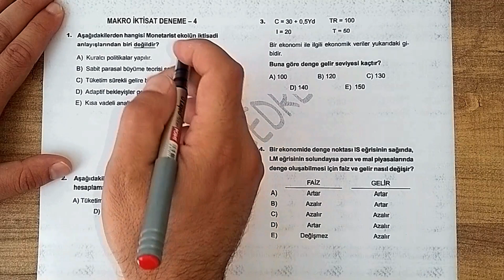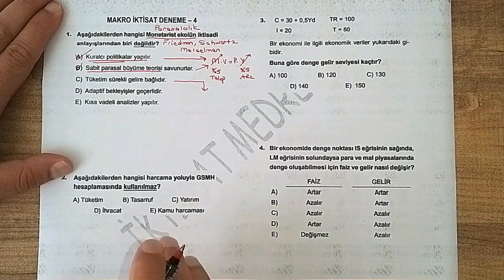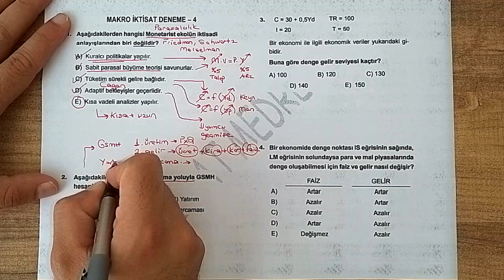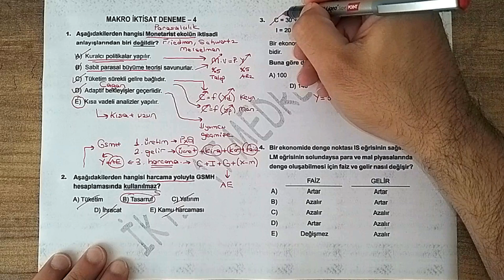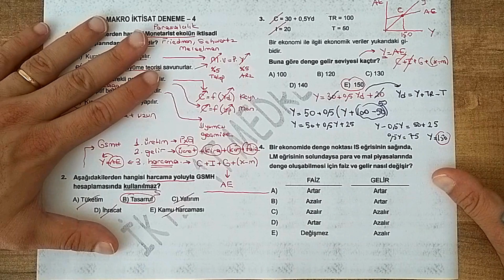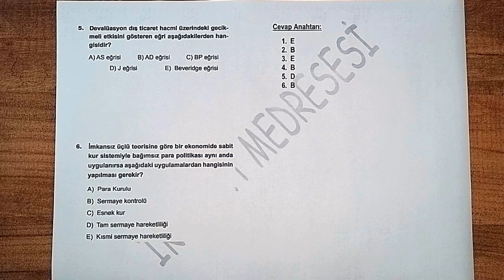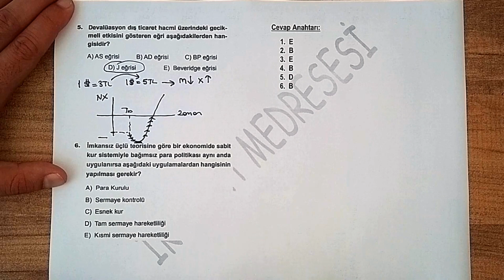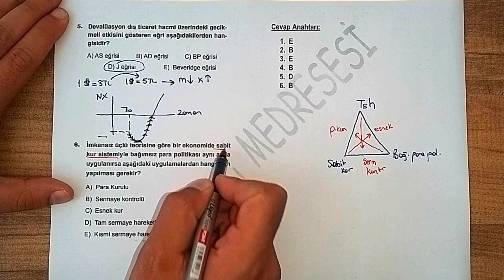8) KAYMAKAMLIK MAKRO İKTİSAT DENEME ÇÖZÜMÜ - 4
Videomuzda kaymakamlık sınavına yönelik olarak özgün deneme çözümleri yapılmaktadır. İyi seyirler.